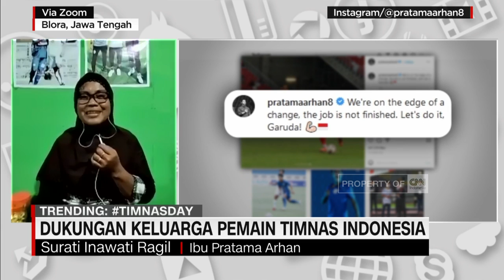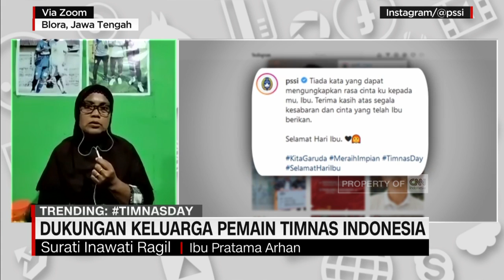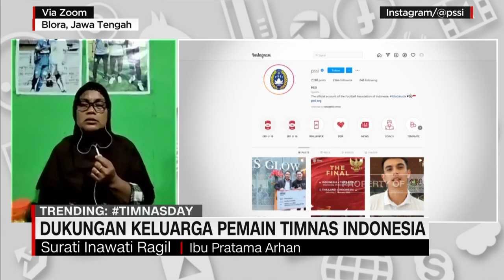Dukungan Keluarga Pemain Timnas Indonesia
Keberhasilan para pemain timnas Indonesia, tak lepas dari peran dan dukungan keluarga, yang mengantarkan mereka menjadi sosok berprestasi dan dikenal luas. Seperti keluarga dari pemain bertahan atau bek, Pratama Arhan. Bergabung Surati Inawati Ragil, Ibu dari Pratama Arhan dari Blora, Jawa Tengah.